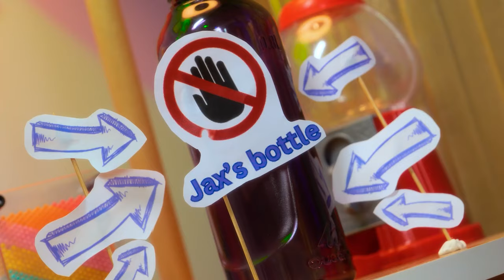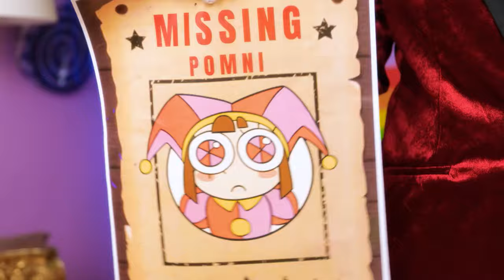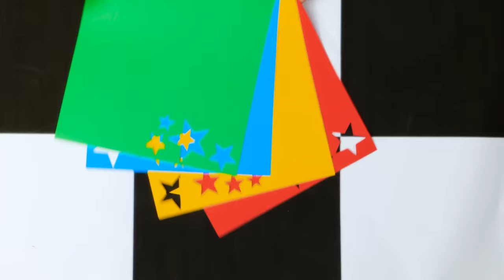POMNI Sad Origin Story! From Birth to Death | The Amazing Digital Circus in real life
🎪🤹‍♀️ Get ready for a heartwarming journey through the life of Pomni, the missing daughter of Harley Quinn and the Joker, as she navigates the ups and downs of growing up in the circus! 🎈🎉

👶 Baby Pomni's Adventures:
Join us as we witness the early stages of Pomni's life, from her adorable infancy to her playful toddler years! With the loving care of her stepmom Ragatha, Pomni learns and grows amidst a world of hacks and crafts designed to make parenting a breeze. 🍼👶

🧒 Childhood Fun and Games:
As Pomni blossoms into a spirited child, she discovers the joys of friendship and adventure in The Amazing Digital Circus! With the help of her new friends – Caine, Ragatha, and Jax – Pomni embarks on thrilling escapades filled with laughter and excitement. 🎠🎈

👩‍👧‍👦 Teenage Troubles and Triumphs:
Follow Pomni as she navigates the challenges of adolescence with grace and resilience. From trendy gadgets to cool toys, Pomni and her friends tackle teenage dilemmas head-on, armed with the best tips and hacks from the circus world. 📱🎮

👵 Grandma Pomni's Life Lessons:
In a heartwarming finale, join Grandma Pomni as she reminisces about her life's journey – the highs, the lows, and everything in between. Through laughter and tears, Pomni's story reminds us of the power of love, friendship, and family. 💖🌟

📽️ Don't miss out on this enchanting tale of love, laughter, and life in The Amazing Digital Circus! Gather your friends and hit play to embark on a magical adventure that will warm your heart and inspire your imagination. Let the show begin! 🎬✨